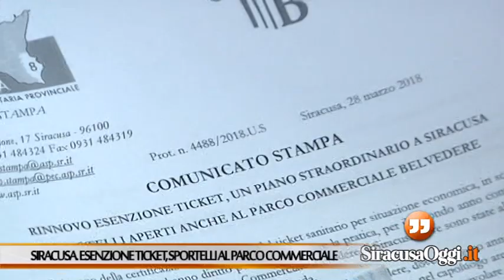Siracusa. Esenzione ticket, piano straordinario con sportelli anche al centro commerciale